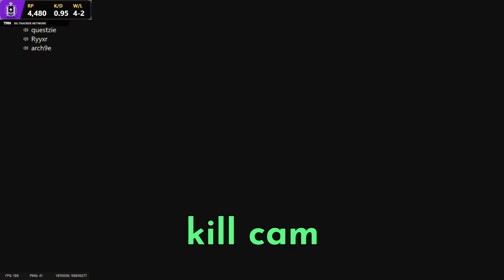THE #1 BEST *CONTROLLER* CHAMPION + NO RECOIL SETTINGS & SENSITIVITY (PS5/XBOX) - Rainbow Six Siege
This Video is about how to hit Champion in rainbow six siege

- My sensitivity
H 85 V50
FOV: 84
Deadzone: 5 5
classic rotation
ADS:
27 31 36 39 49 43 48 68